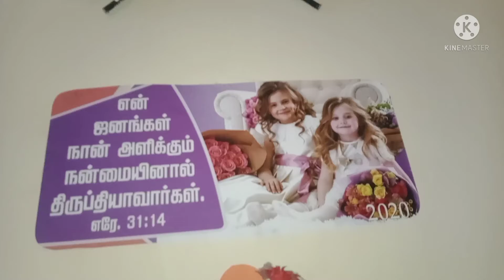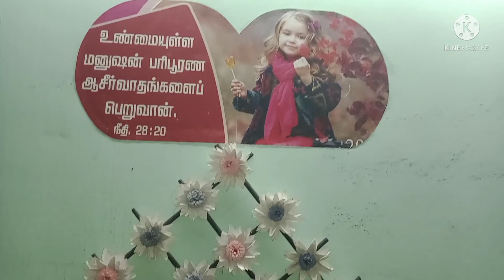veetil essayaga seium 🎨🖌️🖼️chinna chinna craft// mittu aarin Art's & craft